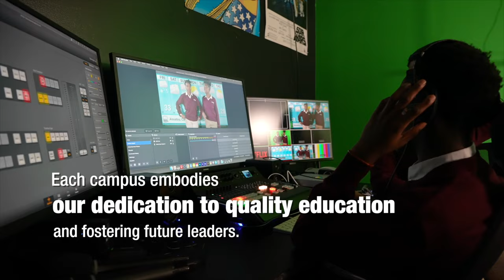SHEIKH ASUULI O. OHIO LAGUU SOO DHAWEEYAY